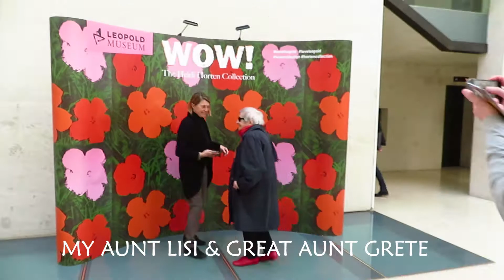RESTING IN VIENNA 💤 | Country #6 | Nomad City Tour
We have been in Vienna for more than a week now, because we needed to rest after the hectic couple of weeks we had at the beginning of this journey. I loved spending time with my family, and I am so grateful to everyone who spoilt us so far.

If you want more details about our time in Vienna look no further! We have a brand new post on our blog with all the details about what we saw, what we thought as well as our budget and carbon footprint

🌏 WE ARE IN VIENNA, Austria

🚃 17# DAYS ON THE ROAD

🗺️ 6# COUNTRY VISITED

🌿 HELP OUR PROJECT

✨ Thank you so much for supporting our cause and allowing us to continue on this journey! ✨

🌿 CREDITS

Intro ~ Renderforest